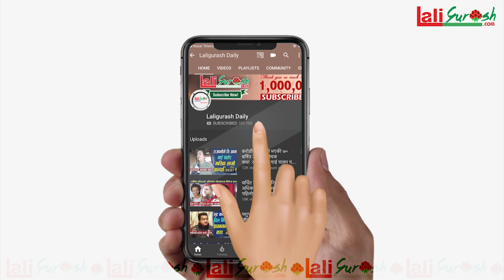शिल्पाको पुर्वपति बिकाश रहेको खुलासा,शिल्पालाई पहिलोपटक भिडियो खेलाउने रोशन कुमारले सत्य बाहिर ल्याए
Host : - Kamal Sargam(chaulagain)
Guest :Roshan Kumar
Camera:  Siraj Gautam
Edit :Kamal Sargam(chaulagain)
Presented By:Netra chaulagain

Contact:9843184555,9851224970